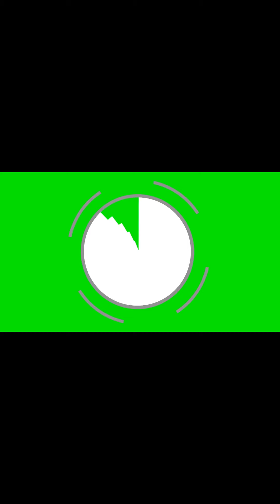Easy Cheesy Jalapenos garlic bread pensel med makeup børste Hurtigt,nem & lækkert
Easy Cheesy Jalapenos garlic bread de smager bare super lækkert , og man kan ikke smage at arbejde tiden kun er 3 minutter på at samle disse lækkere Easy Cheesy Jalapenos garlic bread

Også kan de bruge som ?

Tilbehør til en lækker salat
pasta
tapas
timad til børnene
madpakken
snack

ja jeg kan blive ved 💯❤️